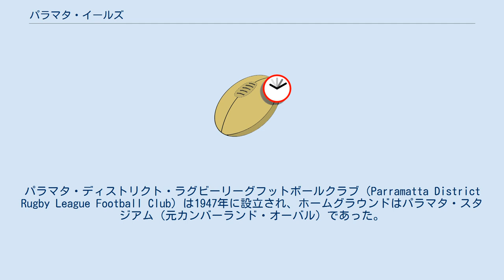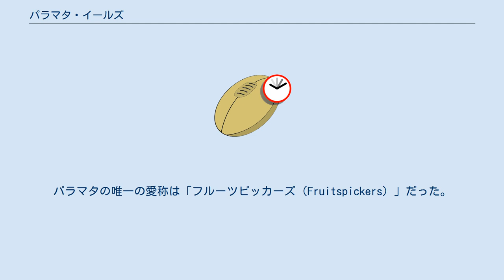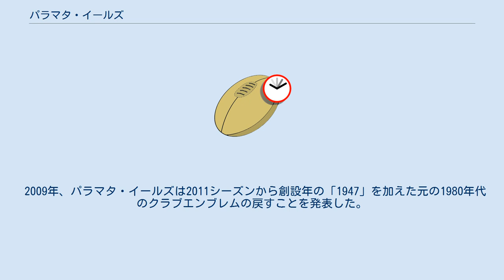パラマタ・イールズ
パラマタ・イールズ（Parramatta Eels）は、オーストラリア、シドニー郊外のパラマタを拠点とするプロラグビーリーグフットボールクラブである。
ナショナルラグビーリーグ（NRL）でプレーしている。
パラマタ・ディストリクト・ラグビーリーグフットボールクラブ（Parramatta District Rugby League Football Club）は1947年に設立され、ホームグラウンドはパラマタ・スタジアム（元カンバーランド・オーバル）であった。
2019年現在、パラマタのホームグラウンドスタジアムは改築中で、現在はウェスタン・シドニー・スタジアムで主に使用している。
 クラブは創設から30年後の1976年にグランドファイナルに初めて進出し、翌1977年も進出したが、どちらの年も敗れた。
しかしながら、1980年代初頭には最盛期を迎え、リーグ優勝4回、グランドファイナルへは6シーズン中5回進出した。
これがクラブの黄金期で、これ以後はリーグのタイトルを手にしていない。
 1980年代より前に設立されたほとんどのNSWRFLのクラブと同様に、パラマタは公式の愛称またはマスコットなしで設立された。
パラマタの唯一の愛称は「フルーツピッカーズ（Fruitspickers）」だった。
これは、20世紀前半にこの地区と周辺の郊外に広がっていた果樹園を指していた。
1970年代にリーグとクラブ自身がマーケティングにより集中するようになったため、パラマタはクラブ公式マスコットを採用した。
 1960年代中頃、シドニーのラグビーリーグジャーナリストであったPeter Frilingosは、クラブが「イールズ」（Eelは英語でウナギの意）を呼ばれるべきと提案した。
この理由はパラマタの名称が「ウナギが住む場所」を意味するアボリジニの方言「Barramattagal」が英語風に変化したものであることに基づいていた。
この後、チームは一般的に「ジ・イールズ（The Eels）」と呼ばれ、1970年代末には公式の愛称となった。
 その結果として、クラブのクレストは1980年にウナギをあしらったデザインへと変更された。
このクレストは、ユニフォームのデザインが何度か変更されたにもかかわらず、2000年に新しいウナギのロゴが導入されるまで使われ続けた。
2004年、最初のクレストに描かれたものと似せたウナギへとクラブのマスコットが戻された。
 2009年、パラマタ・イールズは2011シーズンから創設年の「1947」を加えた元の1980年代のクラブエンブレムの戻すことを発表した。